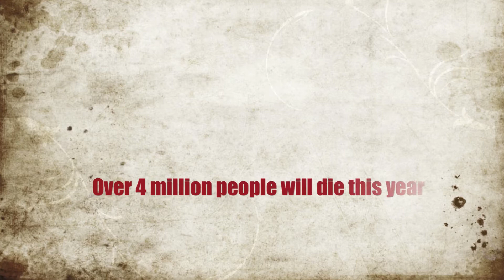LUC MSA Fastathon: Hunger Week 2012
Thank you Zamara Qureshi for the filmography.